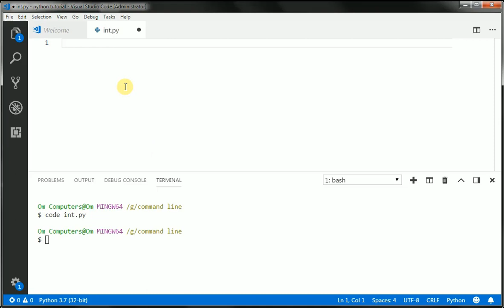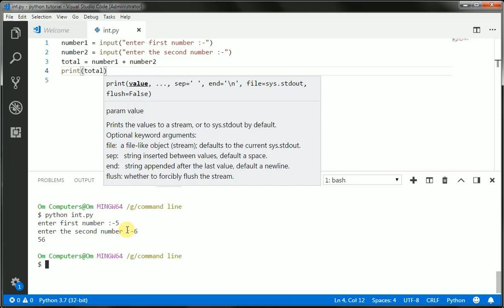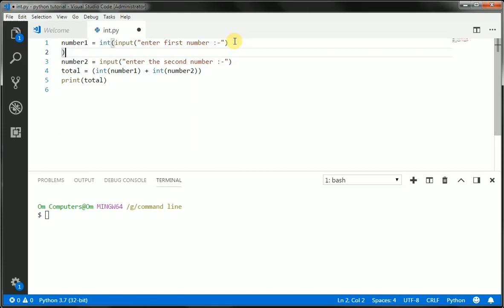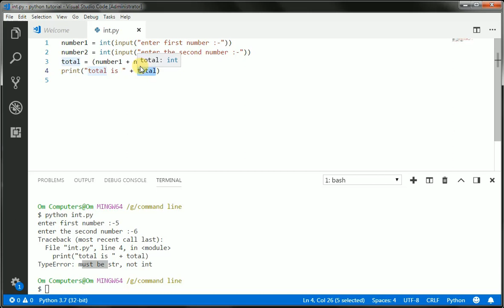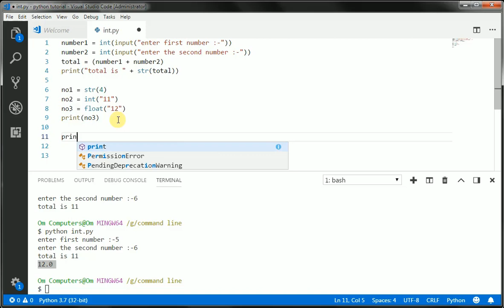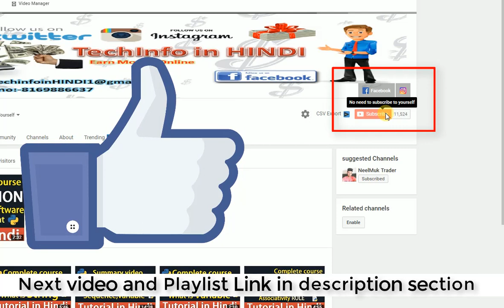#17 Datatype in Int function // Complete Python tutorial(2020)💻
Previous Video :- .